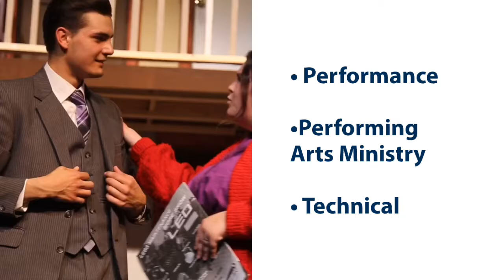Theatre at Sterling College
Sterling College is a Christ-centered, four-year college located in Sterling, Kansas, with a mission to develop creative and thoughtful leaders who understand a maturing Christian faith. Whether you're looking to join us on campus or online, Sterling has rigorous academic programs and a variety of activities to help you become the servant leader God created you to be.